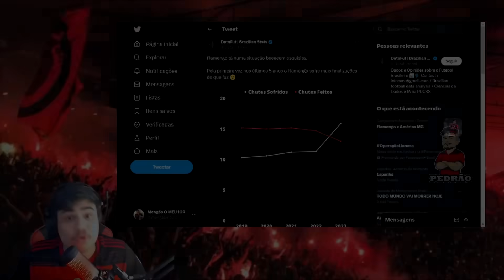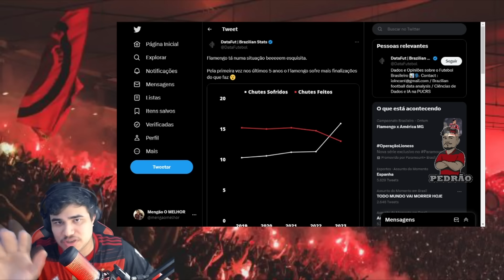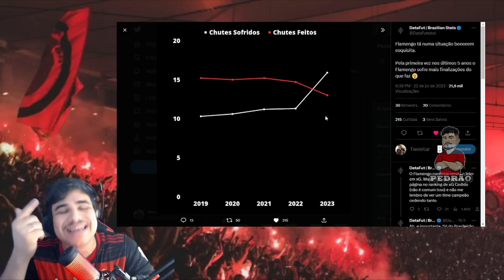RENATO GAÚCHO EXALTA FLAMENGO! "NÃO PODE TER MEDO DE JOGAR CONTRA O FLAMENGO, MAS..."